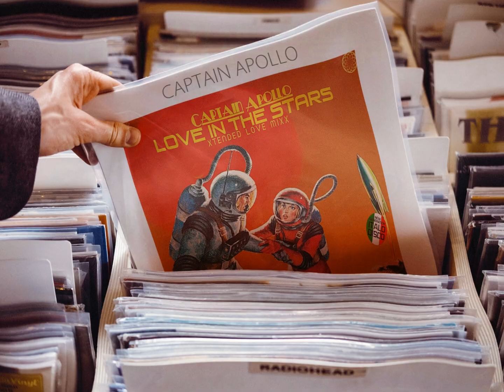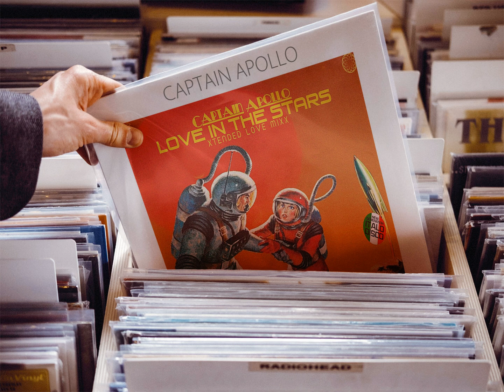Captain Apollo - Love In The Stars (Xtended Love Mixx) [♫ New Generation Italo Disco ♫]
YouTube Only!!!